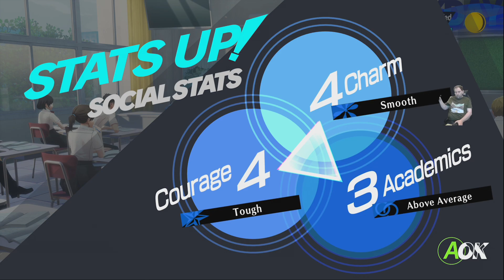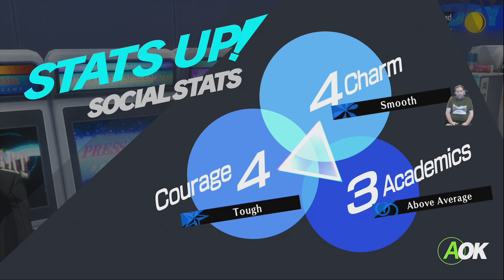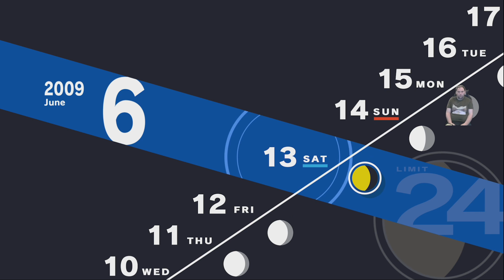Let's Play Persona 3 Reload - Part 17 - Hurt Knees and Questionable Relationships!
Dive into the heart of Iwatodai in our latest Let's Play of Persona 3 Reload! 🌃✨ In this episode, our journey begins with a quick stop at the school nurse's office, where we take some necessary medicine - a small but crucial step towards our adventure.

We then sprint over to catch up with Kazushi at Track Team practice, but it's not just about sports; the dynamics and challenges faced by the team add depth to our story. 🏃‍♂️💨 However, it's not all smooth sailing, as Kazushi's absence at both practices raises questions and concerns.

The drama intensifies at the student council meeting, revealing the complexities of school politics and the personal lives of its members. 🏫📜 Meanwhile, Kenji confides in us about his forbidden romance with Emiri, his teacher, unveiling a tangled web of emotions and decisions.

A warm welcome awaits Fuuka as she joins our team, bringing new strengths and insights. 🌸🛡️ Her addition promises exciting developments and strategies for our future challenges.

Our episode takes a surprising turn when we encounter the mysterious boy Pharos, initiating the Death Arcana and opening new, darker dimensions to our journey. 💀

We lighten the mood with a delightful rendezvous with the Gourmet Nozomi, indulging in some mouth-watering ramen that offers a break from our intense endeavors. 🍜😋

Rounding off our adventure, we unveil our sleek new uniforms and discover the powerful Theurgy skill, setting the stage for the thrilling battles ahead. 🎽✨

Join us as we navigate friendships, face personal trials, and unravel the mysteries lurking in Iwatodai. With every choice and interaction, we weave our path through this beautifully complex world of Persona 3 Reload. Don't miss a moment of the drama, action, and unbreakable bonds. 🔔🎮

Part 17 Run Down
00:00 Introduction & Visiting the Nurse
02:45 Track Practice with Kazushi
07:46 Persona Management
13:51 Burgers with Kenji
15:53 Welcoming Fuuka to the Team
21:34 Track Practice with Kazushi, Again
24:43 Establishing the Death Arcana
28:04 Getting Ramen with Gourmet Nozomi
33:11 Uniform & Theurgy Time!
41:55 Wrap Up

Socials Soundoff!